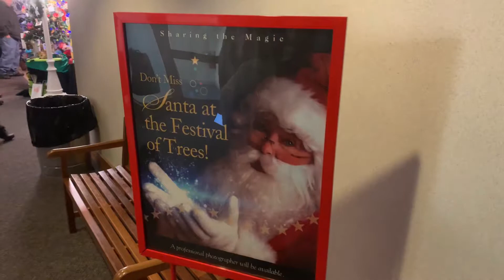Festival of Trees/Methuen,Ma.-11/24/18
The Festival of Trees is celebrating its 25th Anniversary. Located at 13 Branch St. in Methuen,Massachusetts. There are about 250 trees that are being  raffled off & mini trees.It will open until December 8th. Weekdays 5-9 & Weekends 10-9. They also have a gift shop,cafe and a 50/50 raffle. You can also get your picture with Santa. More info at methuenfestivaloftrees.com .